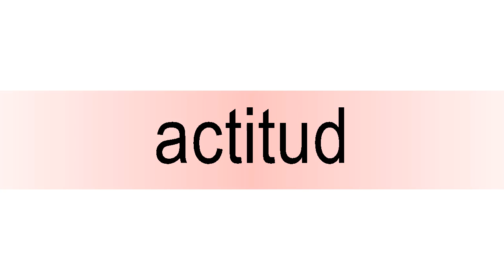How to pronounce actitud